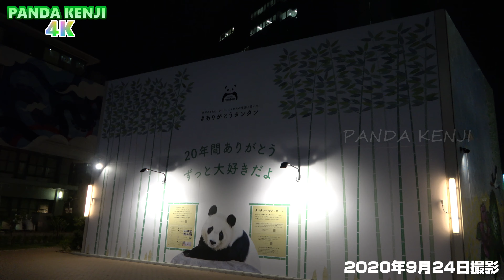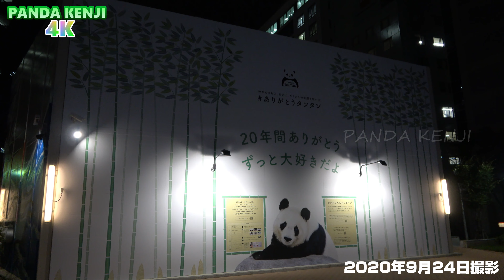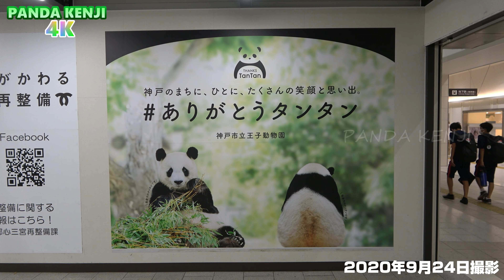きょうのタンタン🐼 タンタンの住む街、神戸のよる🐼 よるタン🐼 夜のパンダ活動🐼 2020年9月24日🐼 神戸4K🐼